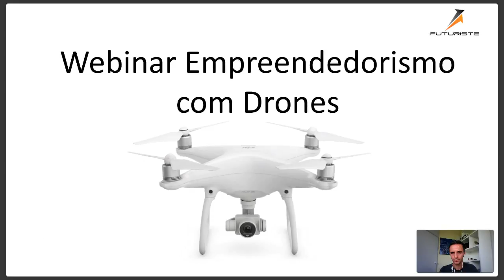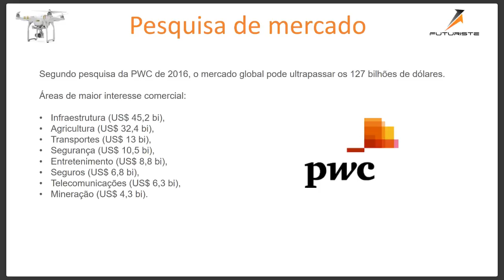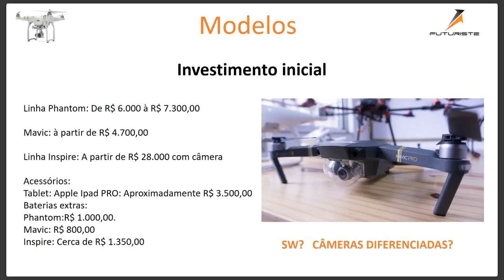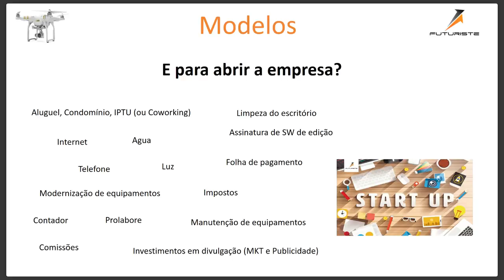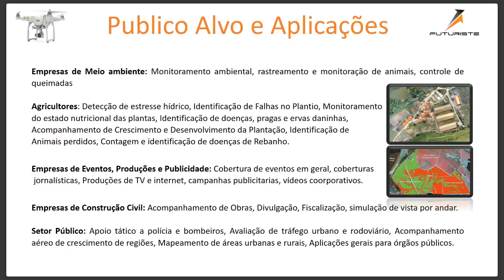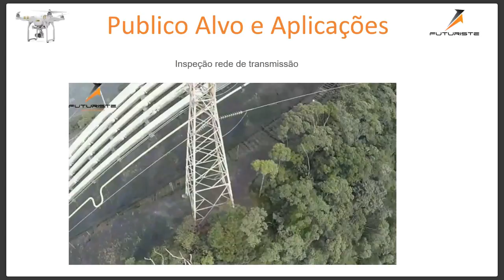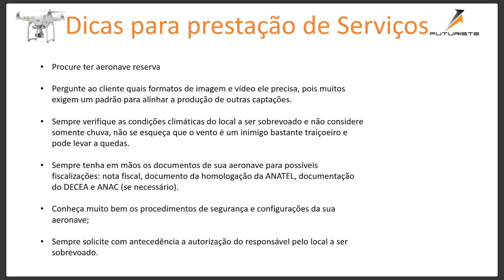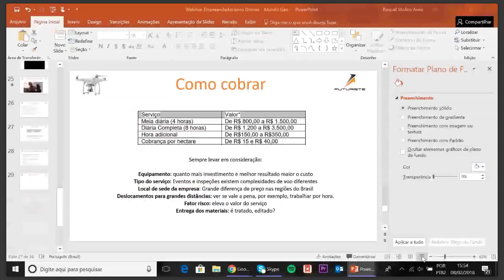Empreendedorismo com Drones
Como começar ou expandir uma empresa de Drones de maneira consciente e sustentável?